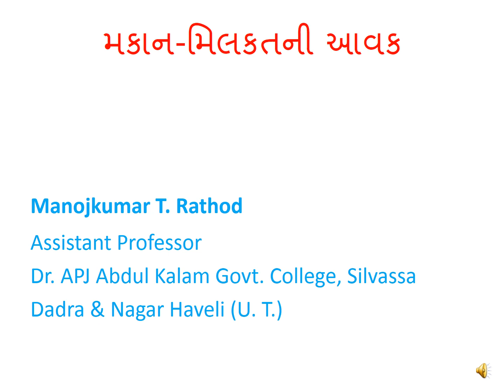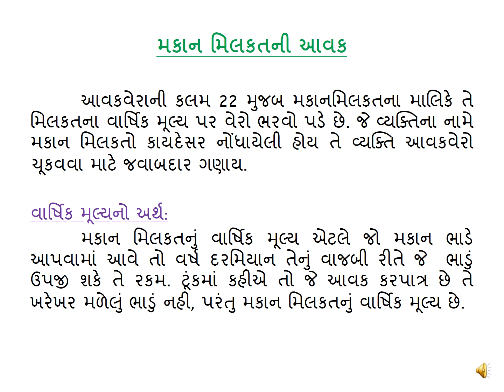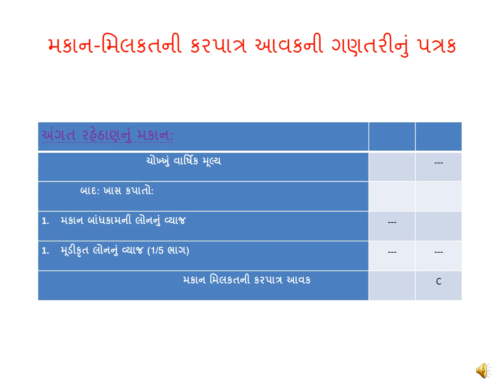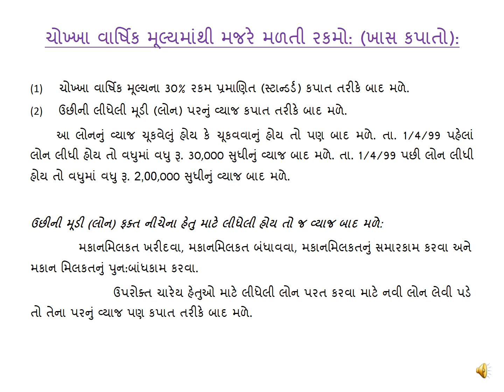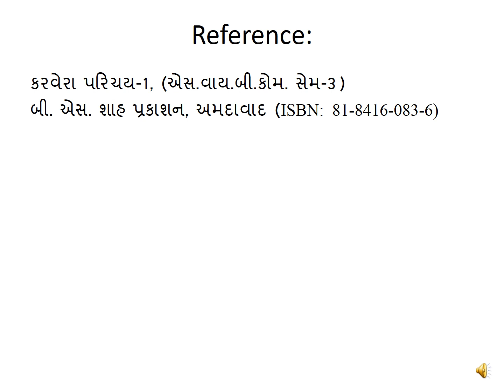મકાન મિલકતની આવક (Lecture 1: કરપાત્ર આવક શોધવાની રીત)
B.Com., M.Com., Taxation, Commerce